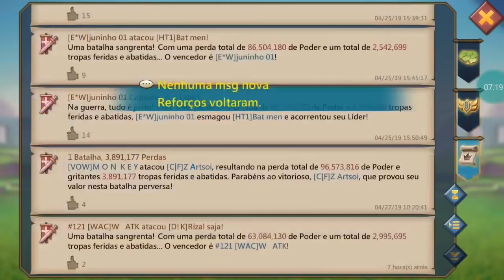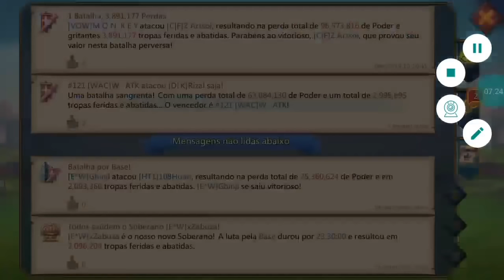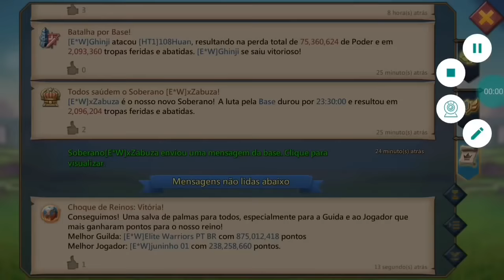Último Rally do Ghinji na E*W + 7 Rally cheio Full T4 no fim do kvk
Meu Instagram ⤵️👊